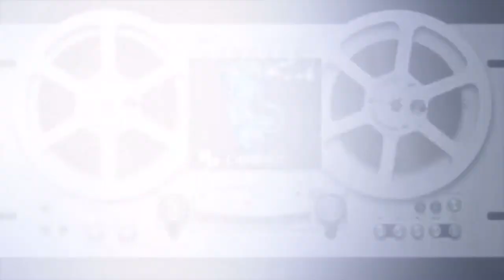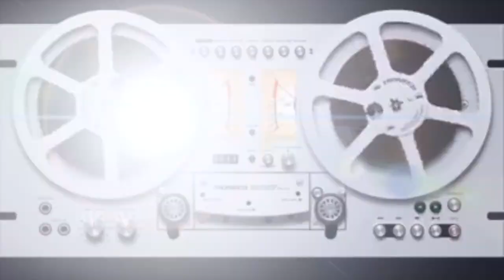☣️ SEMANA 7 / 2ª PARTE Horóscopos ♎️ ♏️ ♐️ ♑️ ♒️ ♓️ 💢 Erika Vargas - KOSMOSERIKA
☣️ 2ª PARTE Horóscopos ♎️ ♏️ ♐️ ♑️ ♒️ ♓️

⏯ CÁPSULA - 14/02/2021
🎤 S E C C I Ó N:  ¡Tu horóscopo!

Astróloga y Tarotista, desde @witchkika, trae para ti cada domingo, las predicciones astrológicas.

Los astros pueden ayudar a prepararte ante lo que viene para ti en la semana 07 del Domingo 14 al sábado 20 de Febrero.